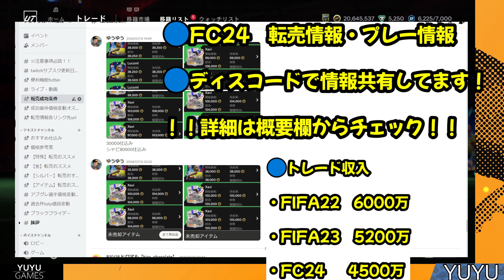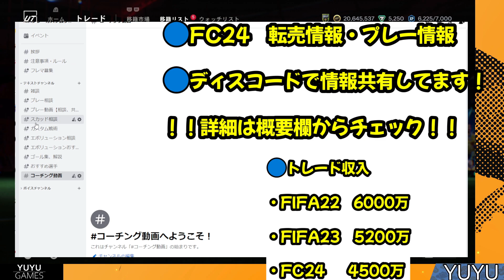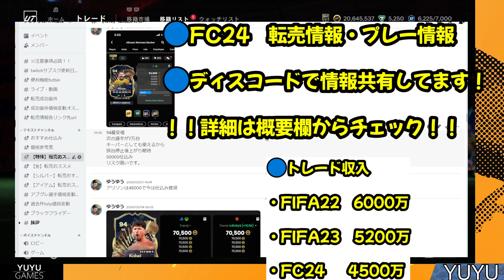FW3名合計で15万！コスパなのに強すぎる！オススメケミも紹介！【FC25】EAFC25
🔴YouTubeメンバーシップ

・FIFA22　　トレード収入6000万！

🔴サブスク、メンバーシップ特典について！

◆変更後内容
・プレー以外の質問
・RUSHサーバー招待
◆③④⑤の方は
・カスタム戦術コード共有

FC24: CFランク1【20連勝】レート1190 世界トップ100【3回】
FC24：PRO OPEN北アジア予選68位
FC24：PRO OPEN北アジア予選 11月　day2敗退
FC24：PRO OPEN北アジア予選 12月　18位
FC24　クラブフェスティバル　ベスト16

2011はレート1位

2011　日本代表予選出場権獲得